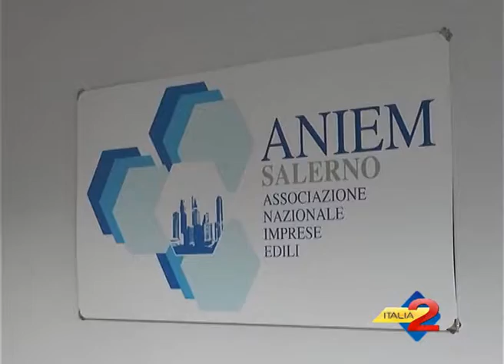Salerno: ANIEM, oggi incontro con gli imprenditori edili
Salerno: ANIEM, oggi incontro con gli imprenditori edili. 03/01/2014